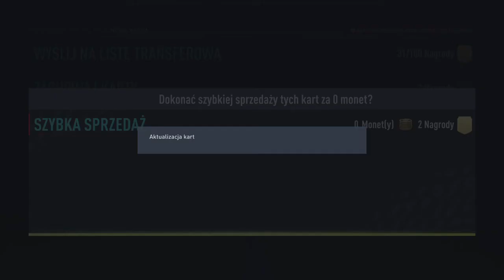KARTY RTTF! NOWY EVENT | FIFA 22